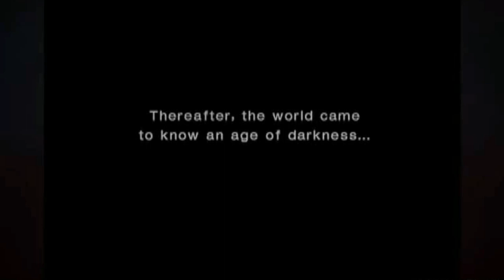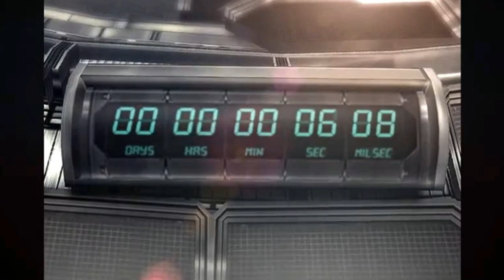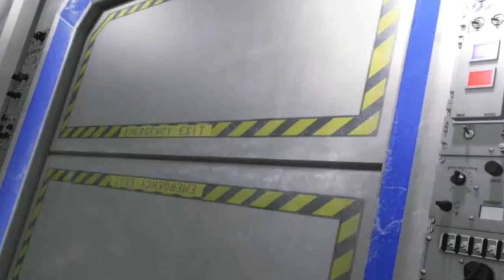Kazuya and Heihachi React to All Heihachi Endings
Comment for more reactions!